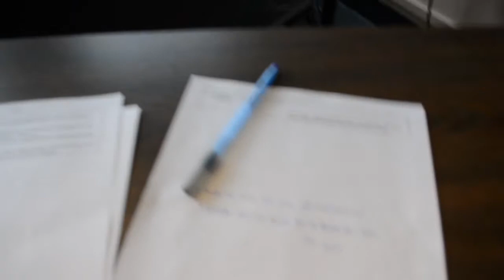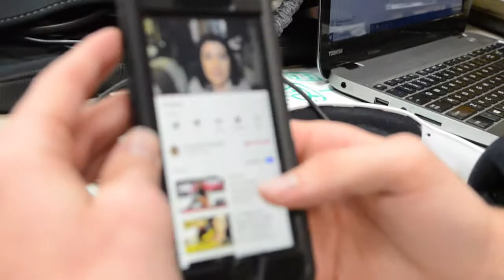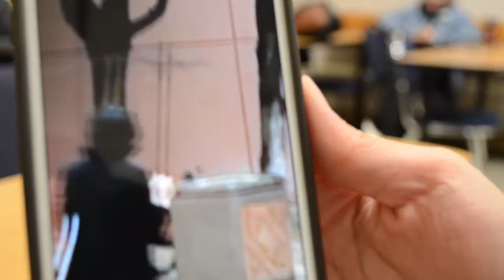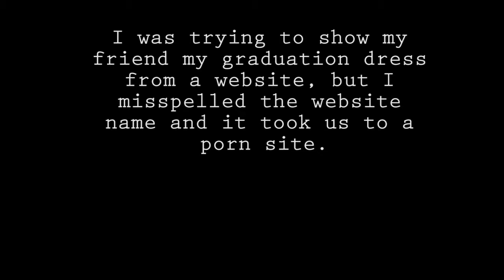VLOG: Car Got Towed at Edible Arrangements | Elizabeth Rodriguez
Vlog #2

My car did not end up getting towed *CLICKBAIT* I just parked where I wasn't supposed to and a cop told me to move my car.

Hope everyone had a great Valentines Day.

Don't play in the rain.